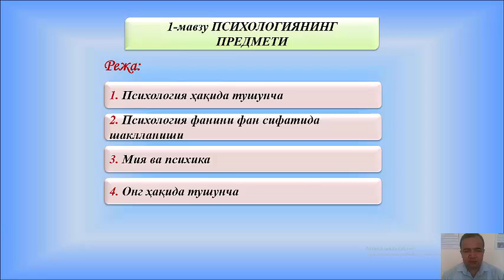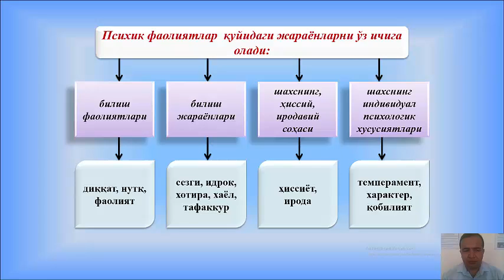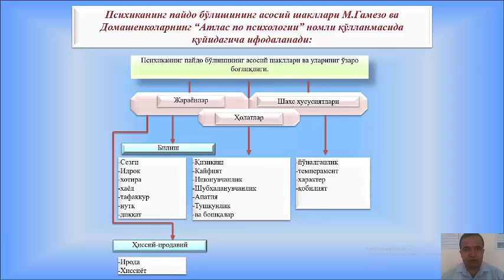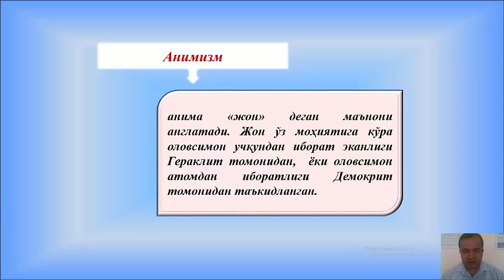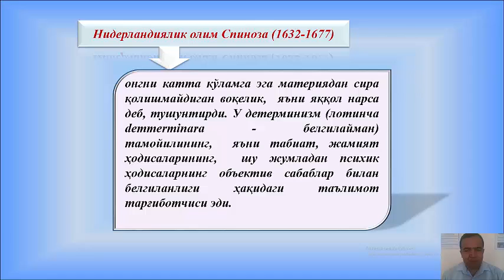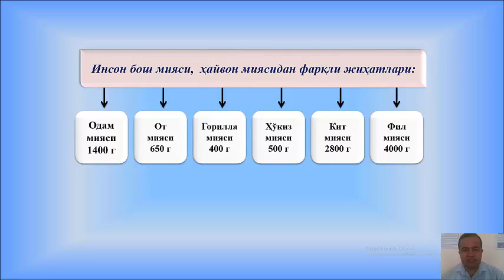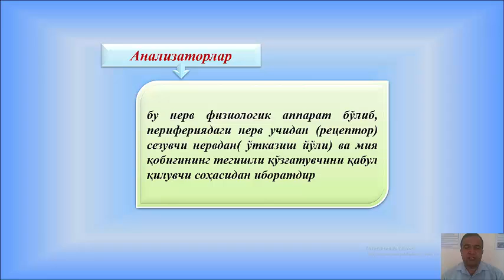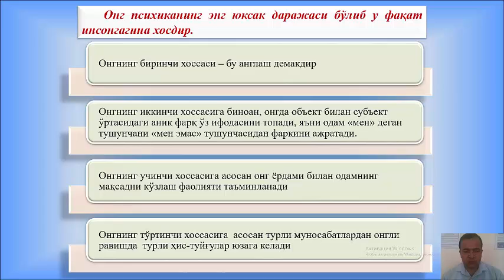Психологиянинг предмети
ОТМ: Ўзбекистон Миллий университети
Фан: Умумий психология
Мавзу: Психологиянинг предмети
Маърузачи: Абдурахимов Қодиржон